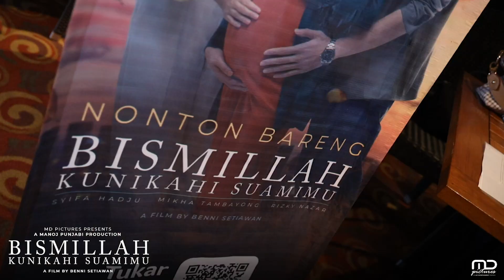Bismillah Kunikahi Suamimu - Keseruan Roadshow di Bogor dan Depok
Mempersembahkan karya terbaru dari MD Pictures, "Bismillah Kunikahi Suamimu". Tayang 23 Februari 2023 di bioskop!

CATHY baru saja kembali ke Indonesia dari studinya di luar negeri. Sesampainya di Jakarta, teman-teman dan keluarga Cathy menyambutnya dengan bangga. Bagaimana tidak, Cathy pulang bukan hanya dengan gelar bergengsi, tapi juga dengan kesempatan bekerja sebagai dokter spesialis ginekologi (kehamilan dan kesehatan rahim). Namun seiring dengan gelar dan pekerjaan barunya, Cathy juga mendapatkan tekanan dari kedua orang tuanya untuk segera menikah. Satu calon muncul sebagai kandidat terkuat untuk Cathy, Erol namanya. Teman Cathy ini memang sudah lama menyimpan rasa untuk dirinya, tetapi Cathy tidak berniat sama sekali untuk menyambut perasaan tersebut karena hatinya masih terjebak cinta lama dengan MALIK, kekasihnya semasa SMA dulu.

Suatu hari, Cathy bertemu dengan seorang sahabat lama, HANNA namanya. Mereka bertemu ketika Cathy sedang praktik; Hanna datang sebagai pasiennya yang tengah hamil. Sebagai bentuk lepas kangen, Hanna mengundang Cathy untuk makan malam di rumahnya. Namun betapa terkejutnya Cathy ketika ia mengetahui kalau suami dari Hanna adalah Malik.

Keterkejutan Cathy bertambah ketika ia menemukan sel kanker pada tubuh Hanna. Kondisi yang cukup parah itu akhirnya membuat Hanna terpaksa harus melahirkan lebih cepat dari waktu yang diperkirakan. Kondisinya yang menurun juga membuat Hanna harus segera menjalankan operasi. Lagi-lagi malang datang, Hanna meminta Cathy untuk menikahi Malik.

Cast:
Mikha Tambayong sebagai Hanna
Rizky Nazar sebagai Malik
Syifa Hadju sebagai Cathy
Refal Hady sebagai Erol